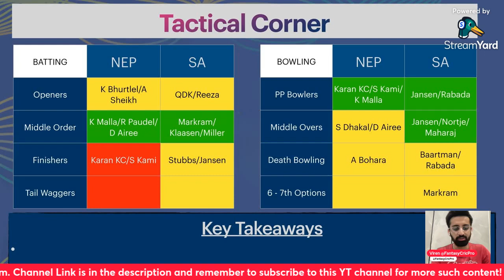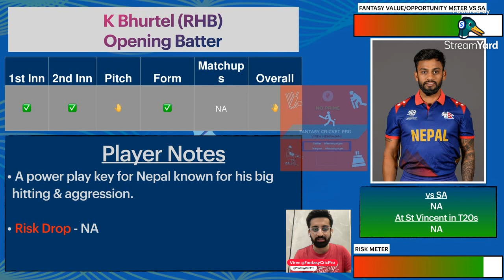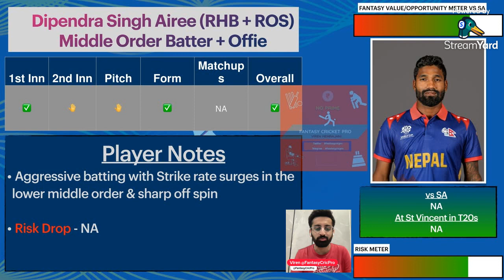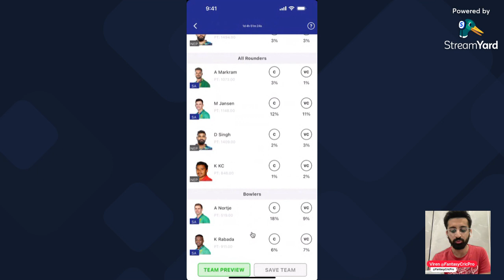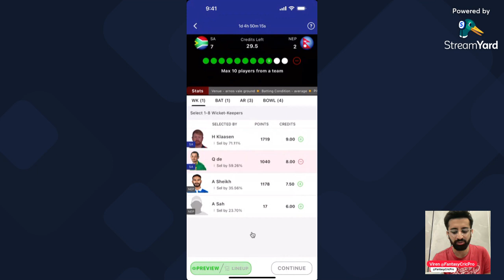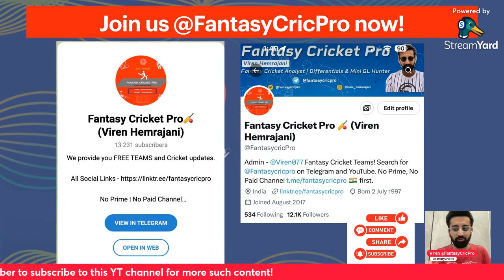NEP vs SA Dream11 Prediction | NEP vs SA Dream11 Team | St Vincent Pitch Report | Nepal South Africa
NEP vs SA Dream11, NEP vs SA

dream11 today
dream11
dream11 team
dream11 prediction
dream11 tips
dream11 tricks
dream11 winner
fantasy team
fantasy sports
dream11 today team
dream11 app
dream11 hacked
dream11 withdrawal
dream11 winners
dream11 backup
cricket live
cricket highlights
cricket match
cricket shorts
cricket prediction